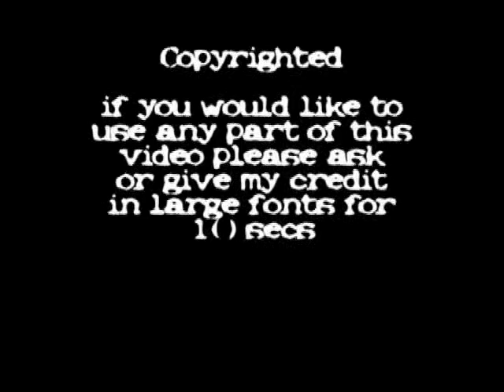gotbush fire.wmv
please rate! one of my first fsx videos